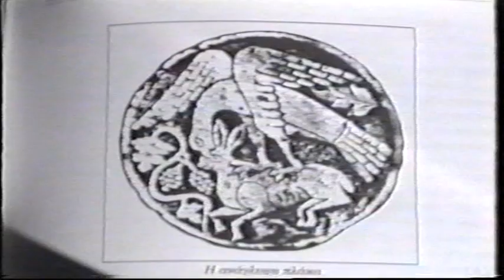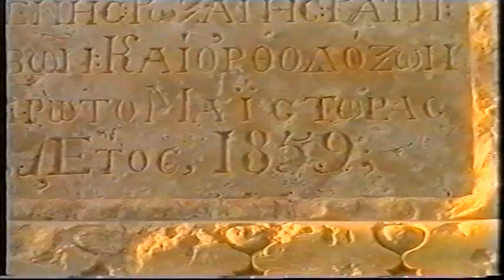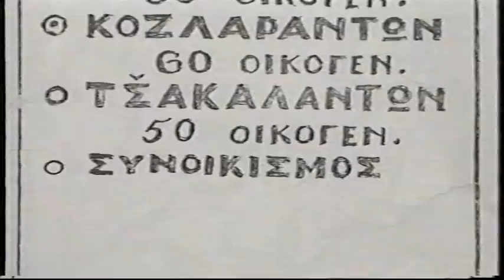Γη του Πόντου Πάτερ Παύλος Γιάννης Νικολαϊδης